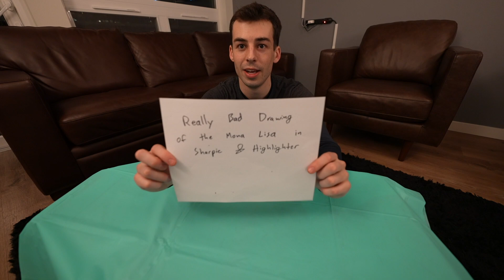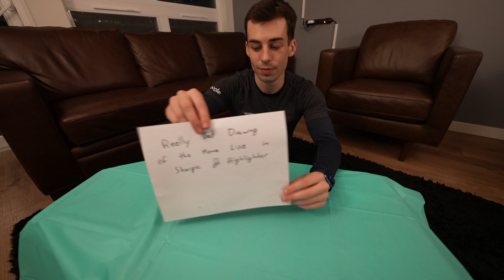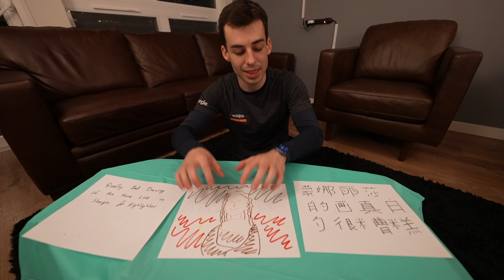AlphaCode Explained With Children's Blocks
Good morning!